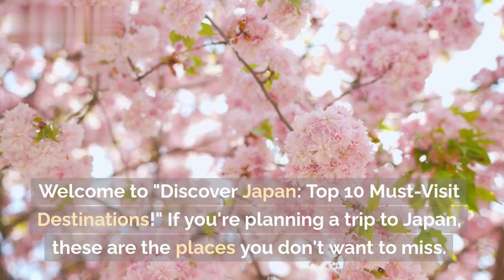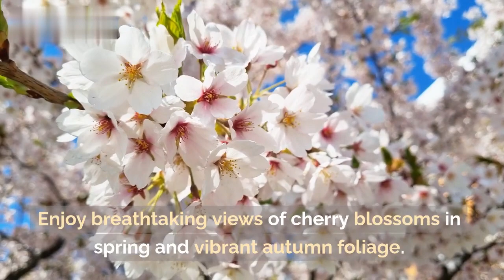Japan's Top 10 Hidden Gems and Must-See Attractions | Discover Japan | Travel Video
In this captivating video, embark on a virtual journey to Japan as we uncover its top 10 must-visit destinations. From ancient temples to futuristic cities, scenic landscapes to cultural treasures, Japan offers a myriad of unforgettable experiences for every traveler. Join us as we explore these remarkable places and get ready to add them to your travel bucket list!

1. Tokyo - Experience the buzz of this vibrant metropolis, home to towering skyscrapers, bustling markets, and historical sites like the Imperial Palace and Sensō-ji Temple.

2. Kyoto - Immerse yourself in tradition as you wander through Kyoto's enchanting streets, visit magnificent temples such as Kinkaku-ji (Golden Pavilion), and witness the beauty of traditional geisha culture.

3. Osaka - Discover the lively city known for its delectable street food, vibrant nightlife, and iconic landmarks like Osaka Castle and Universal Studios Japan.

4. Hiroshima - Uncover the resilient city's poignant history at the Hiroshima Peace Memorial Park and Museum, then marvel at the breathtaking beauty of Miyajima Island's floating Torii gate.

5. Nara - Step back in time in Nara, where you can encounter friendly deer roaming freely in Nara Park and explore ancient sites like the Todai-ji Temple housing the world's largest bronze Buddha statue.

6. Mount Fuji - Gaze in awe at Japan's iconic mountain, Mount Fuji, as you soak in its picturesque surroundings, hike its trails, or even take a boat ride on the serene Lake Kawaguchi.

7. Hakone - Delight in Hakone's hot springs, picturesque landscapes, and the chance to experience a traditional ryokan (Japanese inn) while enjoying breathtaking views of Mount Fuji.

8. Kanazawa - Discover the rich cultural heritage of Kanazawa by strolling through Kenroku-en, one of Japan's most beautiful gardens, and exploring the preserved streets of the historic Higashi Chaya District.

9. Takayama - Immerse yourself in the charm of Takayama's beautifully preserved old town, known for its traditional wooden houses, local crafts, and the captivating Takayama Festival.

10. Okinawa - Bask in the tropical paradise of Okinawa, with its pristine beaches, crystal-clear waters, and unique Ryukyuan culture that sets it apart from the rest of Japan.

Whether you're an adventurer, history enthusiast, nature lover, or foodie, Japan offers an endless array of unforgettable experiences. So pack your bags, immerse yourself in the wonders of Japan, and create memories that will last a lifetime!